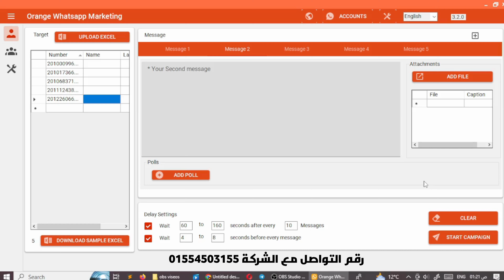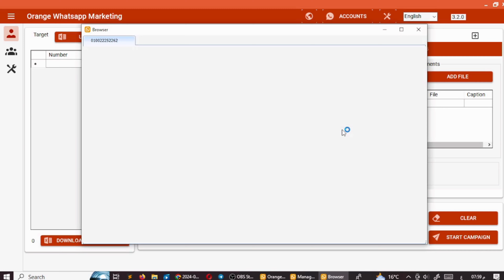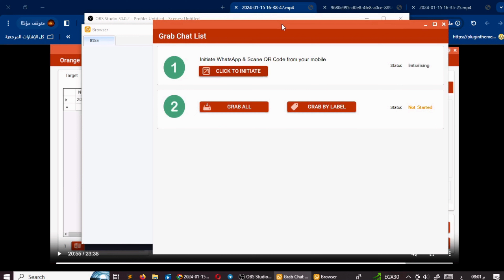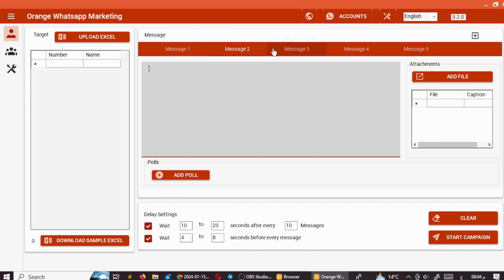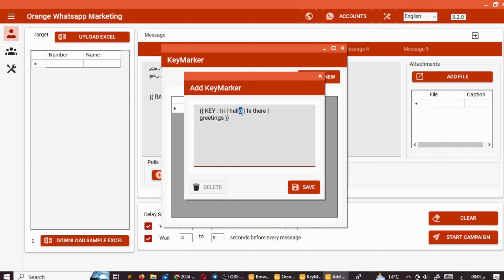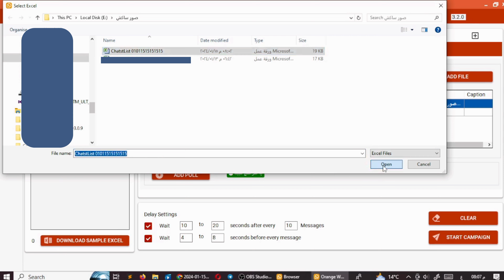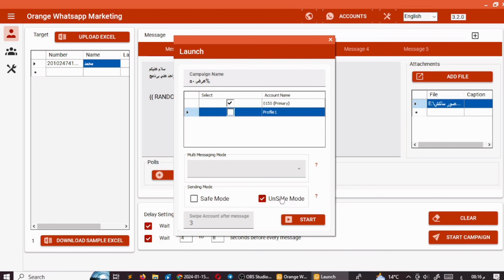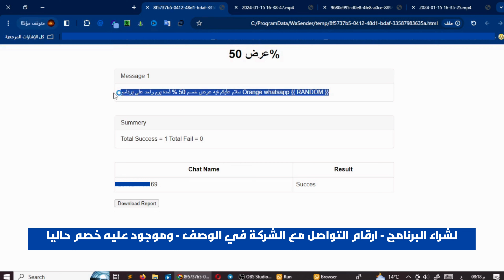التسويق عبر الواتس - ارسل عدد كبير من رسائل الواتس لعملائك بضغطة زر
Orange Whatsapp Marketing software
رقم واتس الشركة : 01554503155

بدأ التسويق عبر الواتس لعملائك الآن بسهولة وبضغطة زر واحدة! ارسل رسائل عبر الواتس بكميات كبيرة مجانا واستهدف جمهورك المثالي. تعرف على طرق التسويق عبر الواتس واستخدمها لتحقيق نجاح عملك وزيادة مبيعاتك.
ابدأ التسويق عبر الواتس اب بسهولة وسلاسة! ارسل رسائل الواتس بضغطة زر لعملائك وتسويق منتجاتك بطريقة مجانية وفعالة. احصل على نتائج رائعة في التسويق عبر الواتس اب الآن!ابدأ التسويق عبر الواتس اب بسهولة وسلاسة! ارسل رسائل الواتس بضغطة زر لعملائك وتسويق منتجاتك بطريقة مجانية وفعالة. احصل على نتائج رائعة في التسويق عبر الواتس اب الآن!ارسل رسائل واتس اب بضغطة واحدة لعملائك واستمتع بنتائج مذهلة في التسويق عبر الواتس! تعرّف على كيفية إرسال رسائل واتس اب بكميات كبيرة وبشكل مجاني في هذا الفيديو. تعلم أساليب التسويق الفعالة عبر الواتس واستغل هذه الفرالسلام عليكم ورحمة الله وبركاتهرقم الواتس للتواصل مع الشركة 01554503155international wahtsapp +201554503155اعلانات الواتساب تسويق واتساب مجاني ازاي تسحب داتا واتساب و ازاي تبعت رسائل واتساب..تسويق واتساب مجاني ازاي تسحب داتا واتساب و ازاي تبعت رسائل واتساب.افضل استراتيجية التسويق عبر برنامج autland suite microsocial على منصة الواتساب تسويق الكتروني عبر واتساب ويب مجانا.هنتكلم في الفيديو عن طريقه مجانيه لتسويق واتساب مجاني و ازاي سحب داتا واتساب و من أهم طرق التسويق الالكتروني المجاني و يعتبر التسويق عبر الواتساب من أكثر وسائل التسويق الالكتروني الفعال .افضل استراتيجية التسويق عبر برنامج autland suite microsocial على منصة الواتساب تسويق الكتروني عبر واتساب ويب مجانا.اعلانات الواتساب تسويق واتساب مجاني ازاي تسحب داتا واتساب و ازاي تبعت رسائل واتساب..اعلانات الواتساب تسويق واتساب مجاني ازاي تسحب داتا واتساب و ازاي تبعت رسائل واتساب..واتساب تسويق تسويق الكتروني التسويق على الواتساب التسويق التسويق الالكتروني تسويق واتس اب تسويق واتساب تسويق عبر واتساب تسويق على واتساب التسويق عبر واتساب التسويق عن طريق واتساب التسويق عبر الواتس اب تساب بوت لشركة تسويق التسويق بالواتس اب التسويق عبر واتساب بزنس تسويق الكترونى طريقة التسويق على واتساب حملات تسويقية على واتساب التسويق عبر الواتس اب التسويق عبر واتساب بدون برامج التسويق عن طريق الواتساب.اسرار التسويق علي واتساب.منصة واتساب التسويقية.زود مبيعاتك باستخدام واتساب الأعمال، ربط برمجي حصري بين متجرك  والواتساب.- تسويق الواتساب للأعمال التجارية.واتساب تسويق تسويق الكتروني التسويق على الواتساب التسويق التسويق الالكتروني تسويق واتس اب تسويق واتساب تسويق عبر واتساب تسويق على واتساب التسويق عبر واتساب التسويق عن طريق واتساب التسويق عبر الواتس اب مجانا واتساب بوت لشركة تسويق التسويق بالواتس اب التسويق عبر واتساب بزنس تسويق الكترونى طريقةلتسويق على واتساب حملات تسويقية على واتساب التسويق عبر الواتس اب التسويق عبر واتساب بدون برامج التسويق عن طريق الواتساب.بدون حظر الحساب عن طريق عمل حملة واتساب للتسويق وارسال رسائل واتساب من حسبك للعملاء المهتمين بمجالك و تسويق منتجاتك بدون حظر وحل مشكلة قفل المتصفح فى برنامج autland suite...هل ترغب في تعلم كيفية استخدام تطبيق الواتساب في استراتيجيات التسويق؟ إذاً، أهلاً بك في هذا الفيديو الذي سيمنحك نصائح قيمة حول كيفية استخدام الواتساب لتعزيز عملك التجاري.واتساب تسويق تسويق الكتروني التسويق على الواتساب التسويق التسويق الالكتروني تسويق واتس اب تسويق واتساب تسويق عبر واتساب تسويق على واتساب التسويق عبر واتساب التسويق عن طريق واتساب التسويق عبر الواتس اب مجانا واتساب بوت لشركة تسويق التسويق بالواتس اب التسويق عبر واتساب بزنس تسويق الكترونى طريقة التسويق على واتساب حملات تسويقية على واتساب التسويق عبر الواتس اب التسويق عبر واتساب بدون برامج التسويق عن طريق الواتساب.لينك حلقة اسرار ومميزات الواتساب ويب و استرجاع الرسائل المحذوفة ج 1:..whatsapp marketing software free download, whatsapp marketing software free, whatsapp marketing courseWhatsapp marketing 2023 | everything you need to know!How to setup whatsapp ads | full whatsapp marketing strategy | social seller academy.00:02: why do you need whatsapp marketing?.49:24 whatsapp group marketing strategies.00:02: why do you need whatsapp marketing?.Whatsapp marketing is a brand new type of way to connect with potential clients.I've discovered a way to use regular whatsapp marketing using a combination of a bot and some macros to create incredible digital marketing results and sales...Generate $50,000 using this whatsapp marketing traffic and lead generation hack.This video shows you how to start whatsapp marketing and generate massive sales for your product and service...